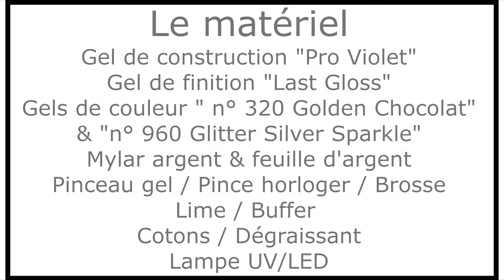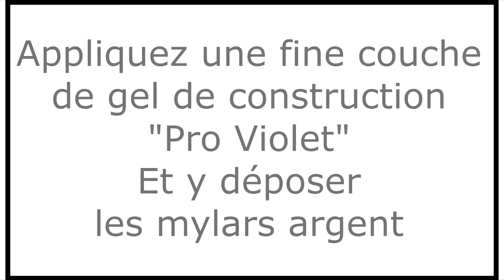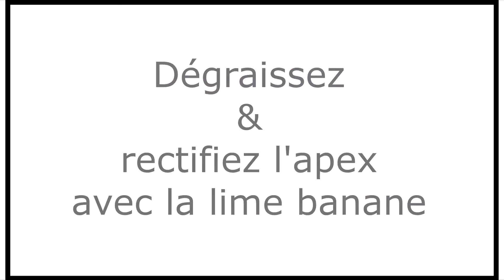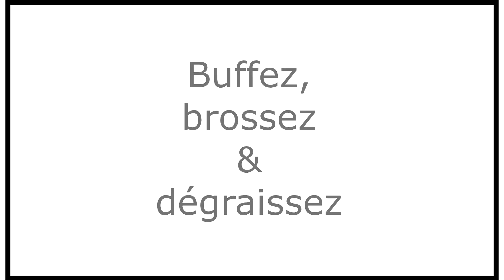Tuto Nail Art Mylar Argent / Nail Art Mylar Silver Nail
Amusez-vous avec les différentes variantes de couleur ...